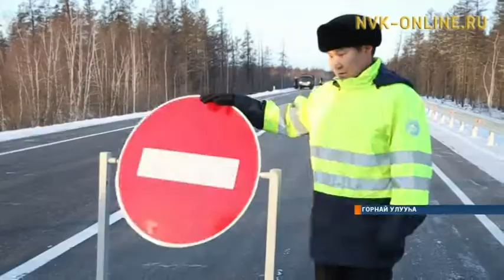Бүлүү федеральнай суолугар тупсарыгар көдьүүстээх үлэ ыытыллар